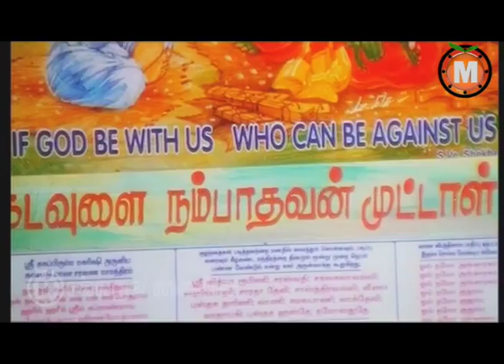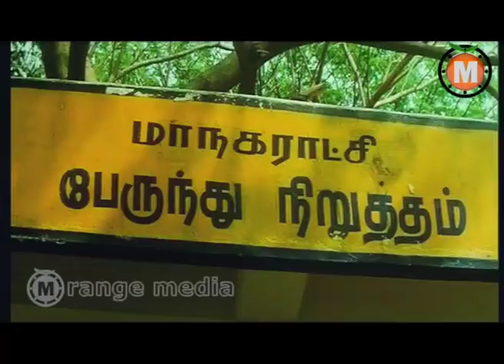Krishna Krishnaaa Telugu Movie Part 1 - S. V. Sekhar, Suganya, Ramesh Khanna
Watch  Krishna Krishnaaa  Telugu Movie ||  S. V. Sekhar, Suganya, Ramesh Khanna

Movie Title: Krishna Krishnaaa
Genre: Drama-Action-Cop Story-Entertainer
Starcast: S. V. Sekhar, Suganya, Ramesh Khanna
Director: S.V.Sekar